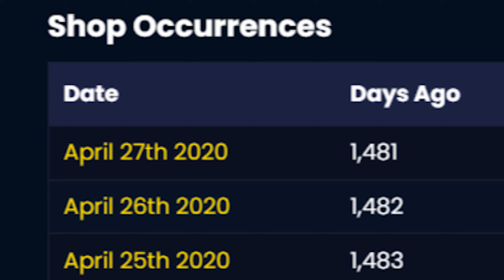The Rarest Fortnite Emotes Are Finally Returning!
In this video, we take a look at 3 rare Fortnite emotes that have been updated for more than 2 years, and they still haven't returned.

🎤Musics Made by:

-Lakey Inspired